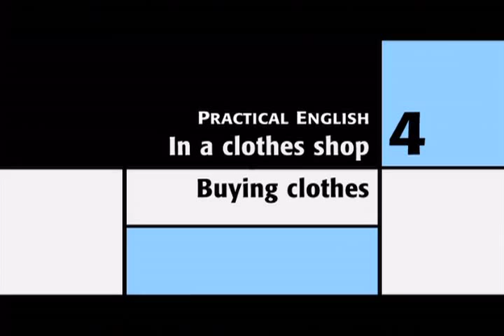Elementary Unit 4 Buying Clothes